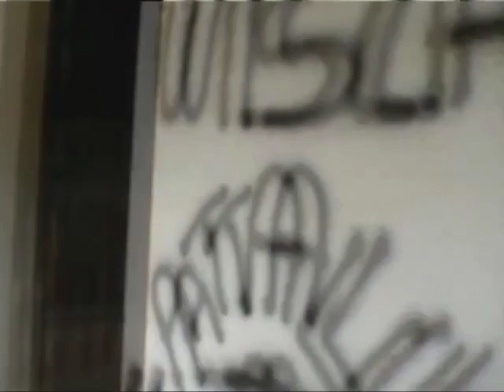2002 5 Castillejos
partida en castillejos